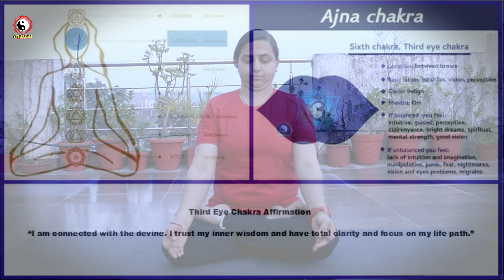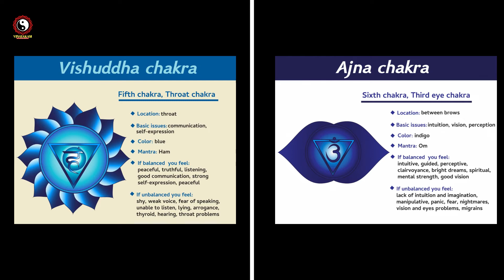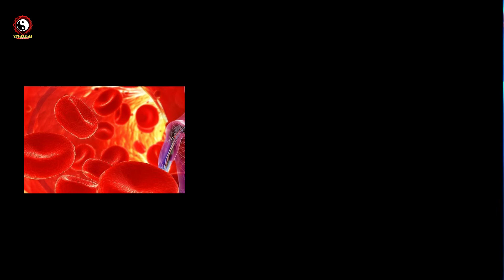उज्जायी प्राणायाम | Ujjayi Pranayam | Pranayam Kaise Karen | Priyanka & Vinayak Sharma | Vinayakam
उज्जायी प्राणायाम का मतलब वह प्राणायाम जो बंधन से स्वतंत्रता दिलाता है। इस प्राणायाम के अभ्यास से वायु को जीता जाता है। यानी अपनी सांसों पर विजय पाना। उज्जायी प्राणायाम करने का तरीका और फायदे | थॉयरॉइड व अनिद्रा की समस्या होगी दूर | उज्जायी प्राणायाम | प्राणायाम क्या है, लाभ, नियम, प्रकार और आसन | प्राणायाम कौन से आसन में किया जाता है | अच्छी नींद के लिए रोज करें ये प्राणायाम | Pranayam Rahasya In Hindi by Priyanka & Vinayak Sharma

1. How do you perform Ujjayi Pranayama?
2. What is Ujjayi Pranayama good for?
3. What is Ujjayi Pranayama, benefits, & how to practice.
4. What is the best pranayama?
5. How is pranayama done?
6. Learn Pranayama - Types of Yoga Breathing.
7. Pranayam in Hindi.

Chapter:
00:00 Welcome to Our Channel "Vinayakam".
00:04 Ujjayi Pranayam by Priyanka & Vinayak Sharma.
00:21 Importance of Yoga, Pranayam & Meditation.
01:34 How to do Ujjayi Pranayam.
02:59 Benefits of Pranayam.
04:12 Pranayam Name Meaning.
04:38 Chakra Activation by Pranayam.
04:53 Precautions in Yoga Breathing Practice.

Have a great smile and a pleasant mind and do yoga, meditation and all yogic kriyas.

अच्छा स्वास्थ्य किसे कहते हैं? अच्छे स्वास्थ्य वाले व्यक्ति का शरीर हल्का और मन प्रसन्न रहता है। अच्छे स्वास्थ्य की हालत में आदमी उछलता, कूदता, गाने गाता, मुस्कुराता और खूब हंसता है। हर कार्य फुर्ती से करता है। घोड़े बेचकर गहरी नींद सोता है। ज़िंदादिल और हौसले वाला होता है।

It is best to practice yoga first thing in the morning.  As a beginner, it can be quite challenging to hold the pose for a long time. You can use the support of a wall as you start off. According to the experts, this asana is considered best when yogi practiced early in the morning. Mornings are preferred as the food is digested as well as the body has the energy to perform the asana.

Before beginning any new physical activity, it’s a good idea to speak with your primary care physician, a trainer, or a coach. These individuals will be able to assess any current injuries or ailments that may affect how you approach stretching in a safe manner.

 Video For:
1.
2.
3.
4.
5.
6.
7.